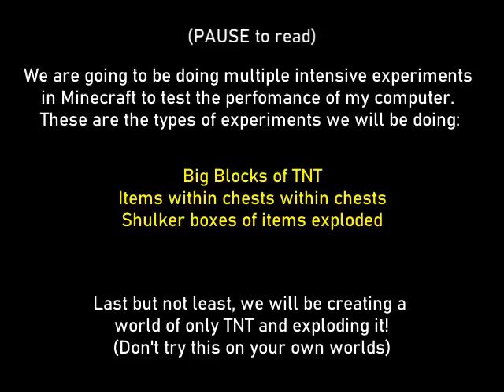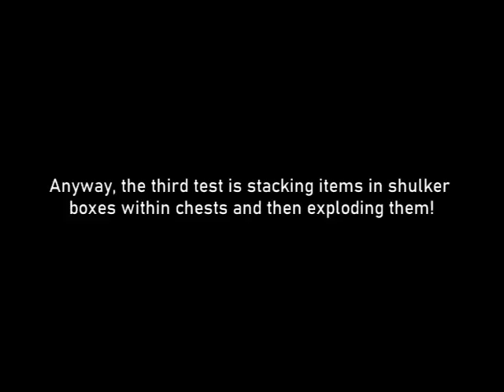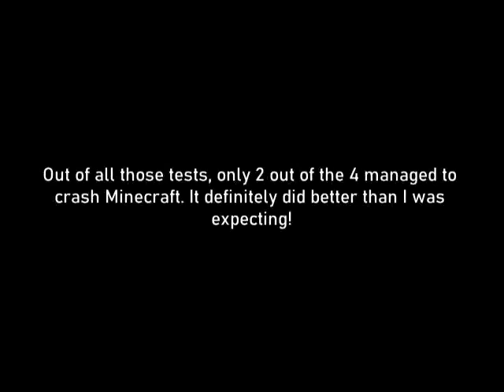Stress Testing My Computer With Minecraft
In this video I stress test my computer with experiments in Minecraft 1.18

*Note: Multiple times throughout the video there will be TNT exploding noises. People with sensitive hearing may want to turn down their volume.

Note from me: Sorry this video took so long to make. Long story short, life got in my way and prevented me from being able to work on it consistently.

Published 2022/09/16 17:00 EST